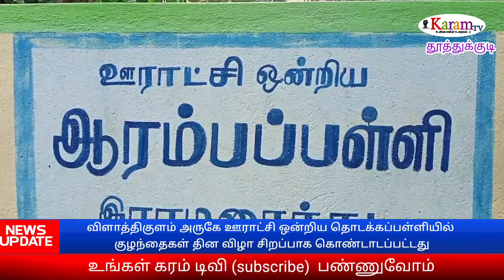குழந்தைகள் தின விழா: மாணவ மாணவிகளுக்கு குடை பரிசு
விளாத்திகுளம் அருகே ஊராட்சி ஒன்றிய தொடக்கப்பள்ளியில் குழந்தைகள் தின விழா சிறப்பாக கொண்டாடப்பட்டது- மழைக்காலம் என்பதால் மாணவ மாணவிகளுக்கு  குடை வழங்கப்பட்டது